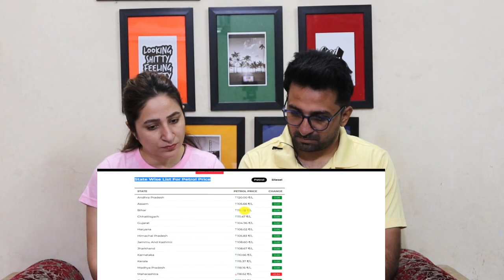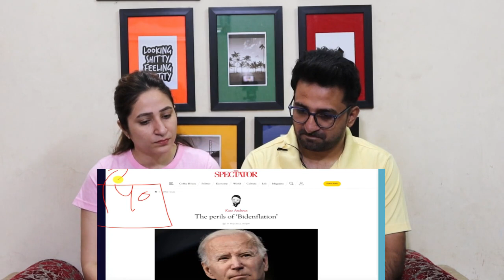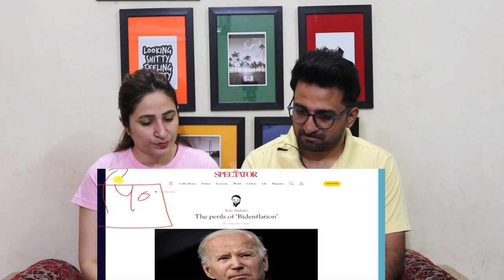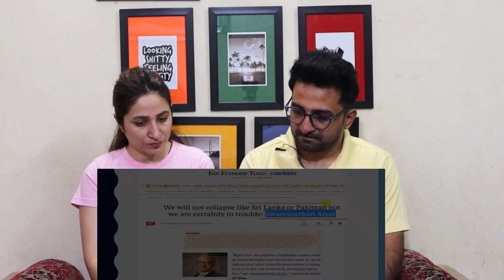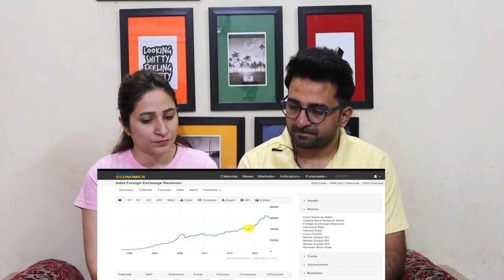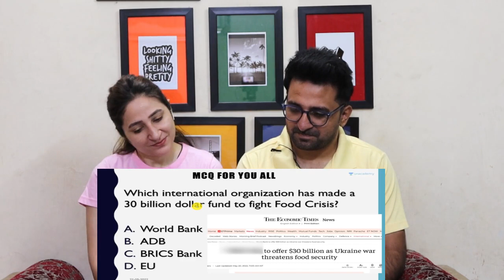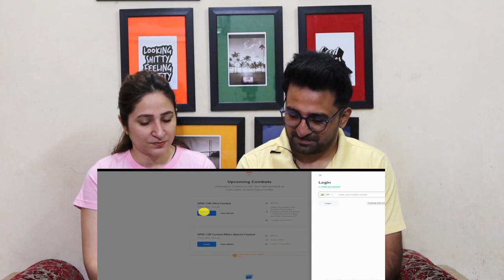Pak Reacts Petrol will become Cheaper by Rs. 9.50 | Government will get hit by 1 Lakh Rupees Crore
NewsViews&Updates #

Credits:
Video Title: Petrol will become Cheaper by Rs. 9.50 | Government will get hit by 1 Lakh Rupees Crore Burden

News,Views & Update